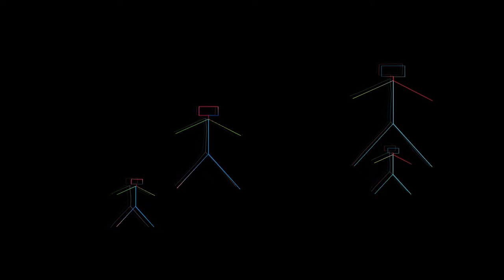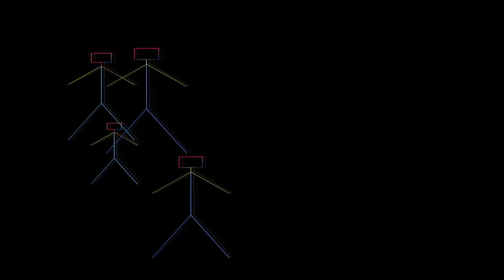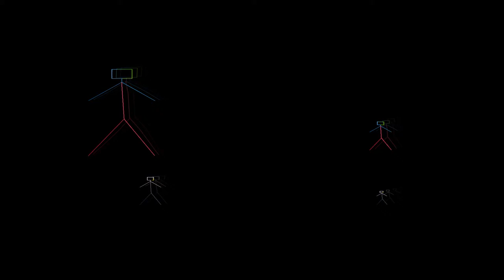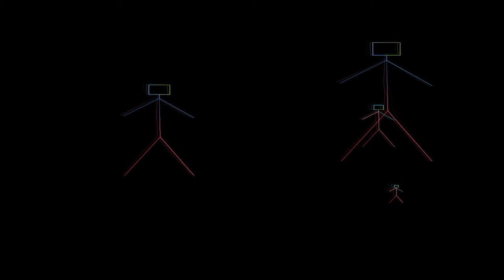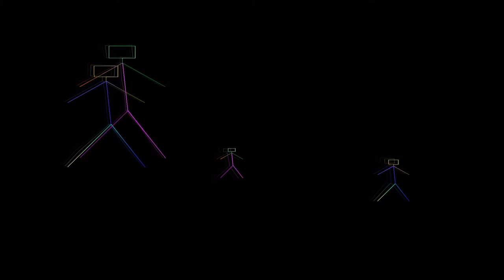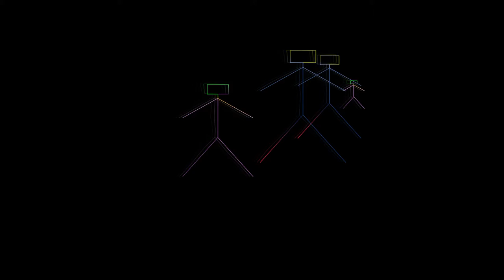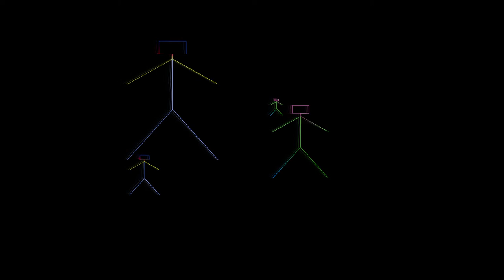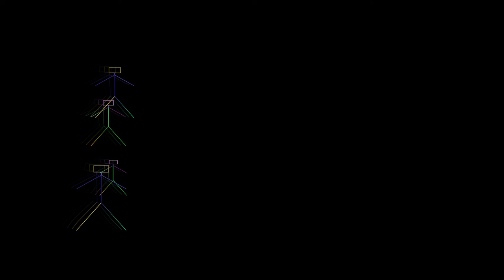Cold Moon Vs Hot Noon "Escape From Matrix" 2015, EP (Official CD)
Album: Escape From Matrix
Genre: beat,electro triphop
Year: 2015
Country: Ukraine